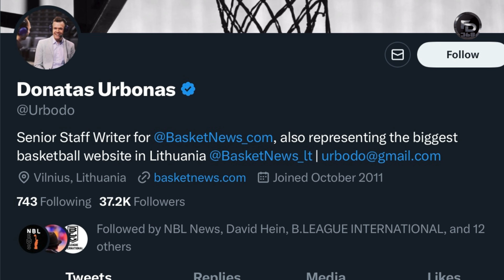Yokohama B-Crosairs ang NAKASWERTE kay Kai Sotto | Europen Teams INTERESADO din sa kanya